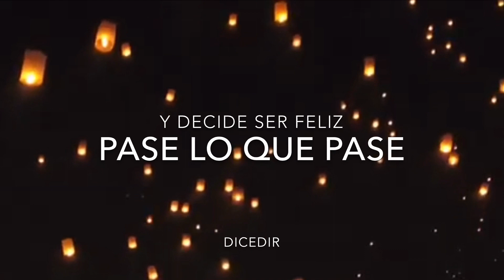DESPIERTA NERJA: CONFERENCIA MOTIVACIONAL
Acitud, Éxito, Talento y Felicidad

Llega una fuerza innovadora y generadora de cambio.
DESPIERTA a una forma de VIVIR diferente.
Un encuentro motivacional para aprender a DECIDIR, solucionar conflictos, descubrir quién eres, qué quieres, alcanzar la realización y el éxito personal.
LLEGÓ LA HORA
¡YA, es el MOMENTO!
Para comenzar a VIVIR diferente y dar paso a tu auténtica realidad.
Es momento para aprender a QUERERTE, CUIDARTE, VALORARTE
Y RESPETARTE.

11 ENERO de 16:30 a 20:00 h.
En Centro Esencia
Calle Huertos Bajo 74 B 29780
Nerja (Málaga)

Telf. para reservas: 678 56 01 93
Coordinadora: Juana CÁMARA

Guía: Alejandro VEGA